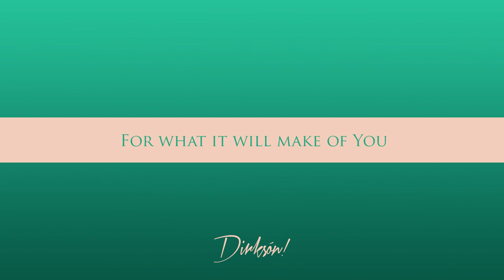Photographing people in the streets of Malaga VIII - con Natalia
Imagine you could talk to anybody on the streets and you had a camera - what would happen? Let's find out today in Malaga, Spain with real people photographed on any street of Europe - have fun!